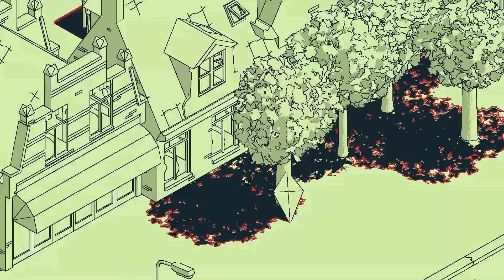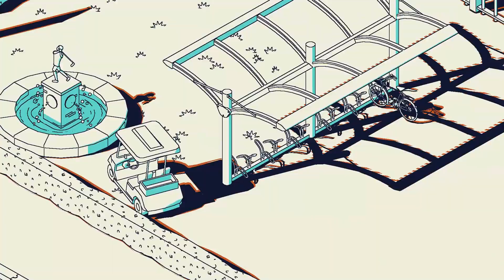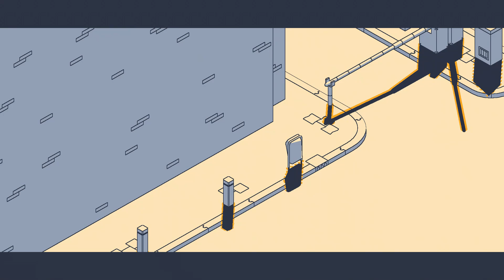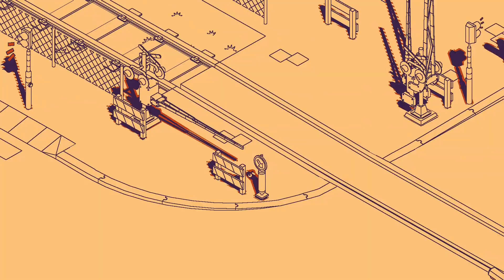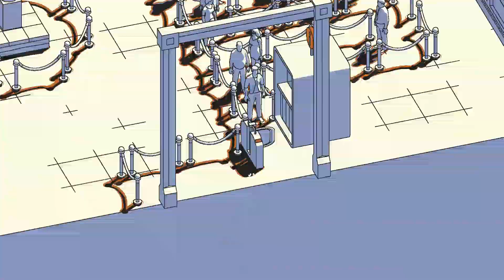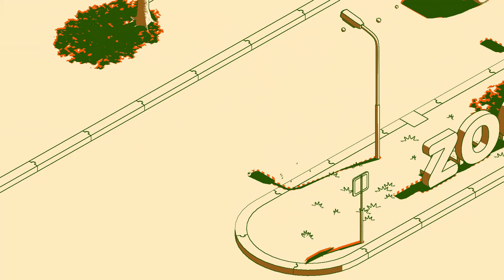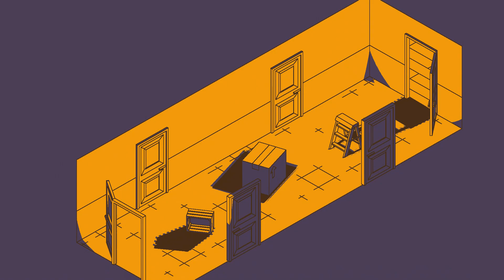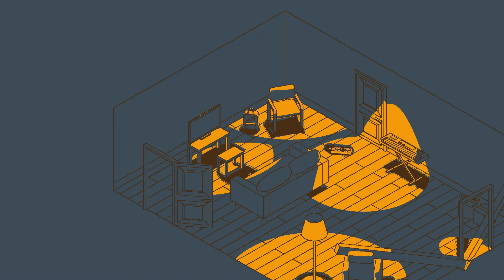🐸🐸🐸 SCHiM (Nintendo Switch 2024) - Juego Completo en Español - Parte 2/2 🐸🐸🐸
SCHIM es un juego de aventuras y plataformas en 3D con puzzles accesibles, un soplo de aire fresco en el género que está inspirado en Holanda.

Contiene un precioso apartado artístico, minimalista, intuitivo y emotivo. Cada nivel posee un máximo de cuatro colores personalizables, que representan la hora del día, el estado de ánimo y la esencia del lugar que exploras.

SCHIM es una emotiva obra de arte creada por los desarrolladores neerlandeses Ewout van der Werf y Nils Slijkerman, que logra captar la atención desde el primer momento siendo una propuesta muy original.

* Dejo aquí mi análisis en NGP Noticias por si te gusta el juego y quieres hacerte con una copia de este:

* Este videojuego está grabado desde "Nintendo switch" con la capturadora "Hauppauge HD PVR Rocket".